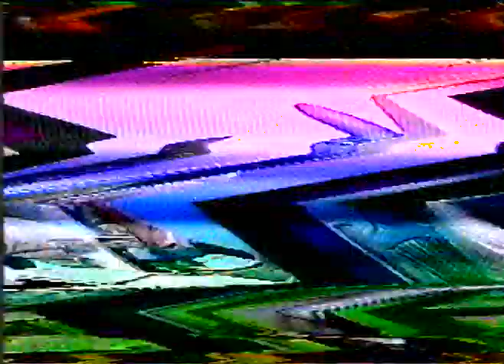Máximo González -NOS ESTORBÓ LA ROPA- Ene-2006-..mpg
Guadalajara, Jalisco, México. Enero de 2006.

Programa "Cantares y Costumbres", de Cornelio García.